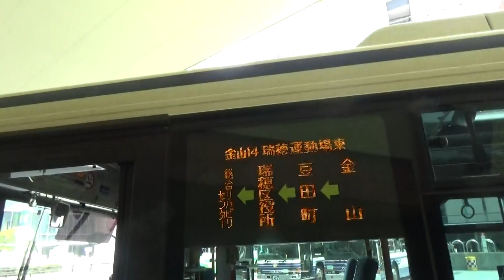名古屋市営バスの新旧エルガたち ２０２３年７月１５日撮影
名古屋市営バスの新旧エルガが２０００年から２０２２年にかけて、４４０台分納車しました。今の状況を撮影しました。